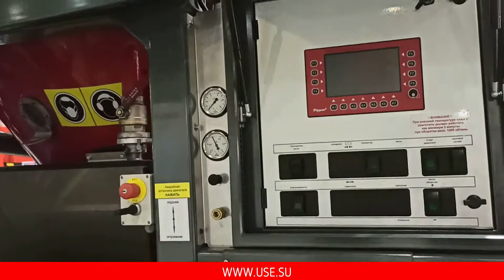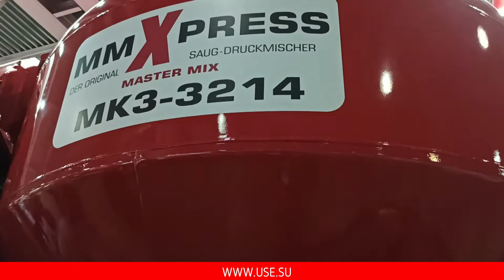Мобильный комбикормовый завод